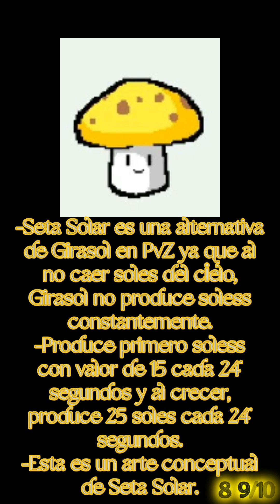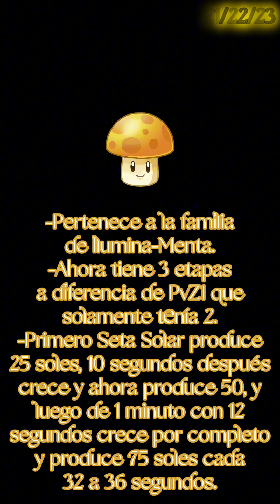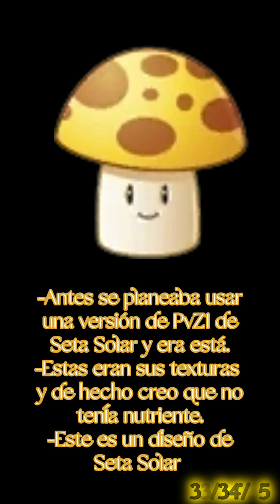☀️Curiosidades de Seta Solar☀️ (PvZ) - GaelitoCrossing